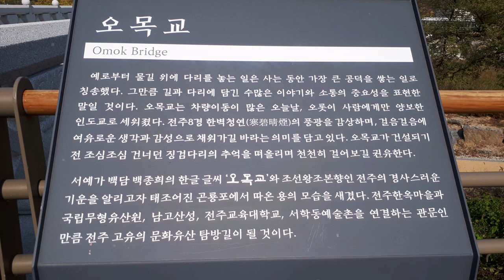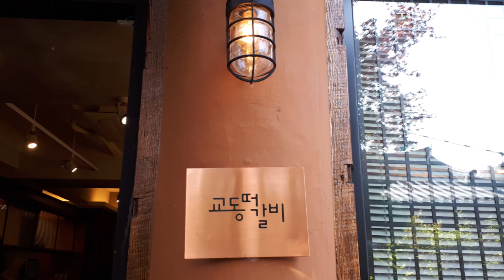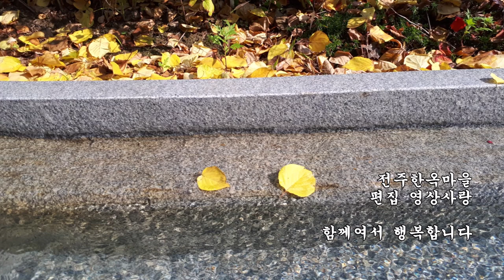전주한옥마을 브이로그 한옥마을 가을풍경 은행나무 전주가볼만한곳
전주한옥마을 가을풍경

전통 건축 - 전주 한옥마을 학인당의 백년의 숨결
조선 말 한국 전통 건축기술을 전승받아 지은 당시의 상류층 주택으로 고종의 특별한 배려로 궁중 건축양식을 민간주택에 도입한 전형적인 예이다.

일류 도편수 · 목공을 비롯한 연인원 4,280명의 건축기술자들이 동원되어 압록강 주변의 산들과 강원도 오대산 등지에서 베어온 금강송 목재를 써서 2년 6개월에 걸친 공사 끝에 완공하였다. 공사비용으로 쌀 8천 가마가 들어 갔다고 한다

(내용출처 : 동영상 백과)
폰트 :  문체부